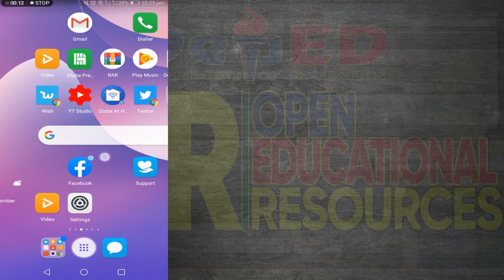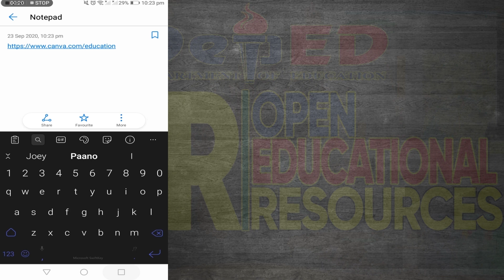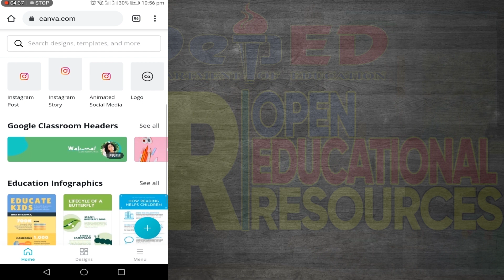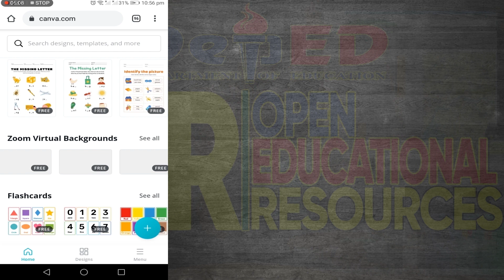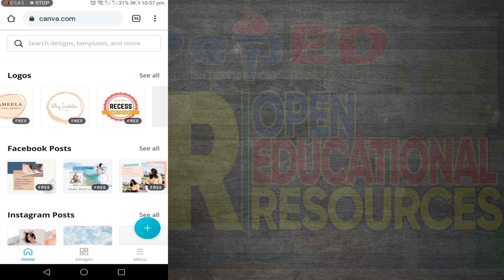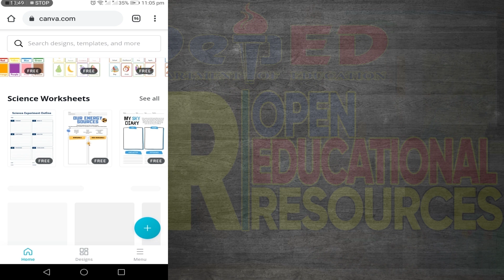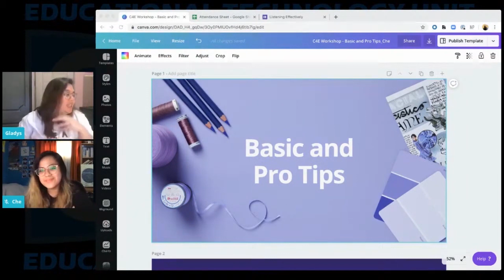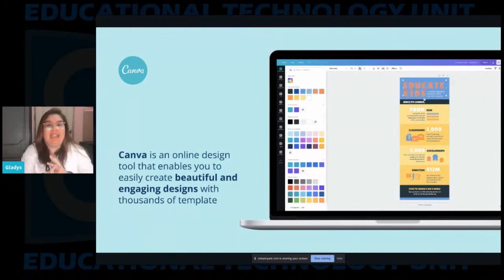Paano Maavail ang Free Education Premium Account sa Canva Para sa Lahat ng Public School Teachers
Paano Ma-avail ang Free Education Premium Account sa Canva Para sa Lahat ng Public School Teachers

Ito na ang tutorial na magtuturo kung paano ma-avail ang FREE Education Premium Account sa Canva Para sa lahat ng Public School Teachers.

Canva is a graphic design platform that allows users to create social media graphics, presentations, posters, documents and other visual content. Users can choose from many professional designed templates, and edit the designs and upload their own photos through a drag and drop interface.

Napakaraming templates o design na pwede nating magagamit sa ating lesson, presentation o even visual aids for our virtual classroom or even sa ating classroom mismo kasi pwede na man natin itong iprint as tarpaulin.

Para makapag-register sa Canva, please click the Sa mga di pa po nakapagSubscribe, please don't don't forget to subscribe para ikaw ang mauna sa mga bago nating tutorial na talaga namang praktikal at napakadaling sundan.

Huwag kalimutan ang part 2 ng video tutorial na ito kasi ipapanuod ko sa inyo ang complete tutorial kung paano ang mga basic at pro tips sa canva; ito ay ang webinar from DepEd Edtech Unit sa pangunguna po nating  Edtech Unit Head na si Sir Mark Anthony Sy. With his permission, isi.share ko po sa inyo para mas madadagdagan pa po ang ating kaaalaman tungkol sa graphic designing ng ating mga presentation.

Maraming salamat mga ka-OER sa inyong supporta!

It's all about family bonding, short travel and mukbang here in Puerto Princesa City, Palawan, Philippines Thank you so much! (Maraming salamat po!)